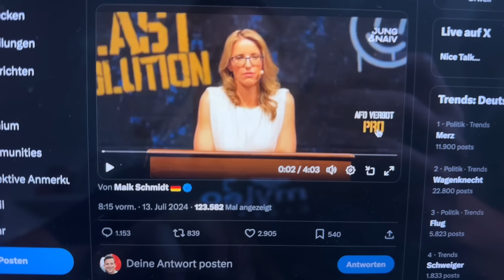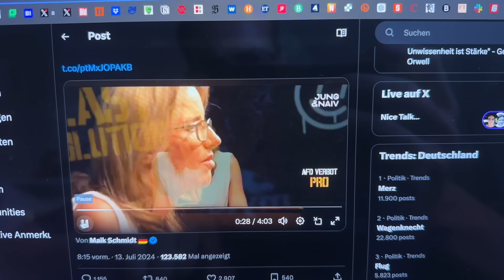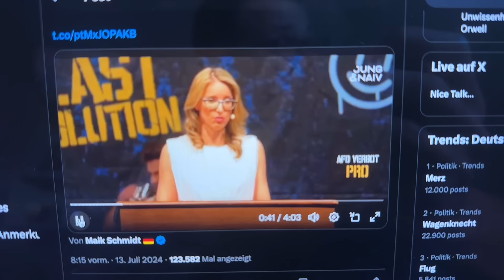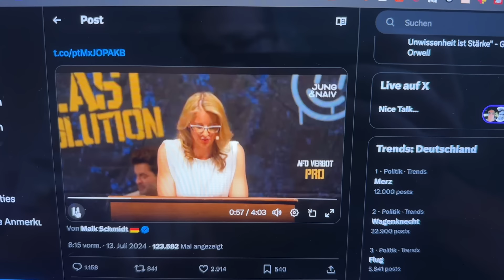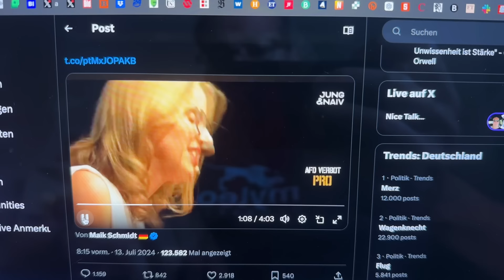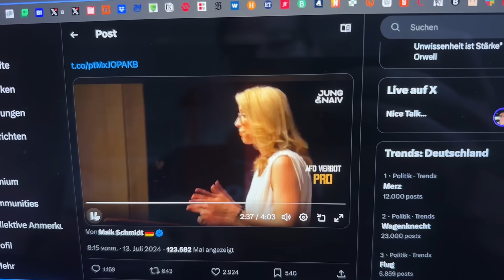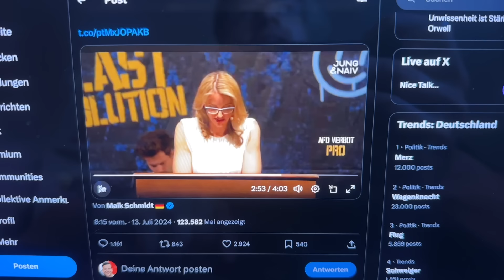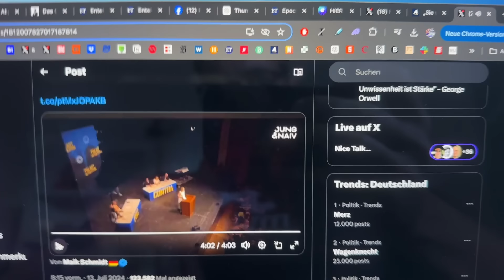AfD: Alena Buyx schäumt vor Wut!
Einfach aus der Luft gegriffene Parolen als Wahrheit verkaufen. Muss man auch erstmal schaffen!